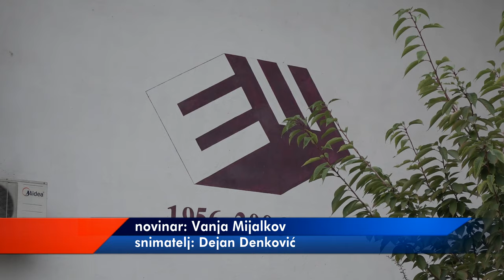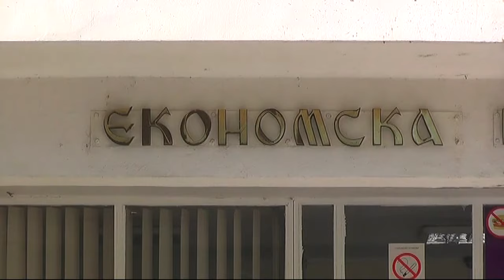NOVI OBRAZOVNI PROFIL U EKONOMSKOJ ŠKOLI